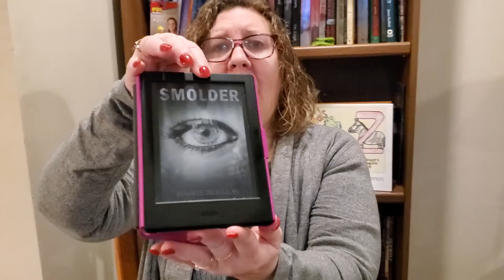memorial by Bryan Washington review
today I reviewed Memorial by Bryan Washington.  it's a M/M story. I felt there was a lot of potential for a great story but the ball was dropped consistently throughout the book.  characters don't spend alot of time together dialog is boring and end left uou hanging  3 stars